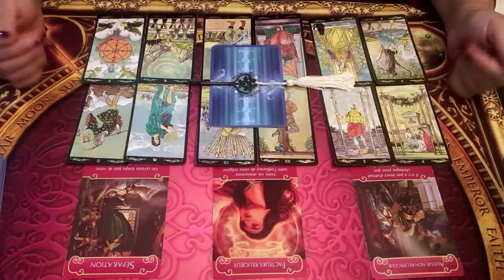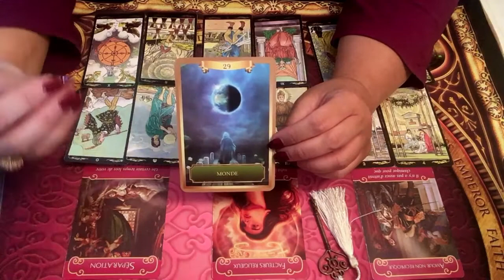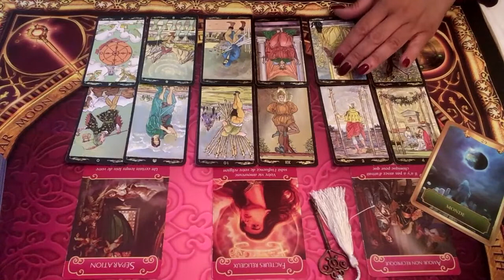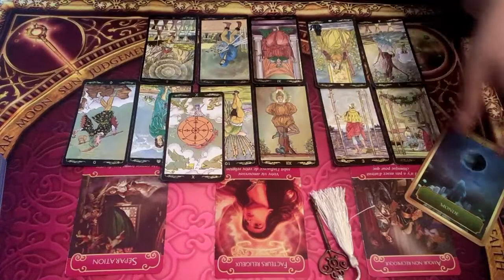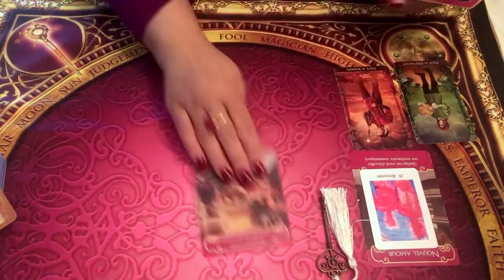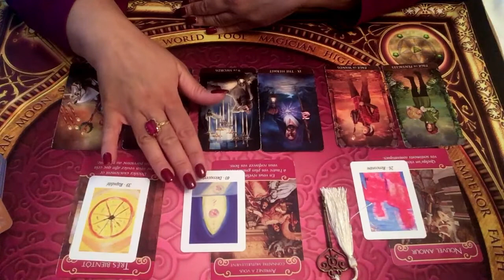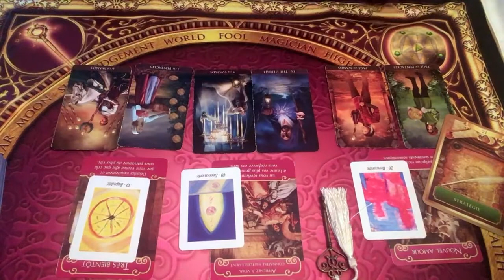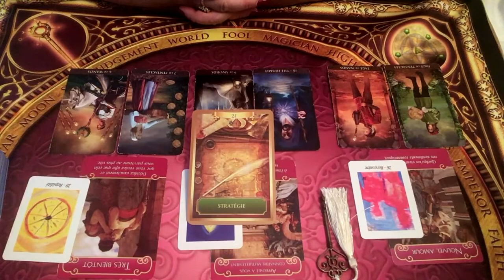VERSEAU - Énergies sentimentales Novembre2019